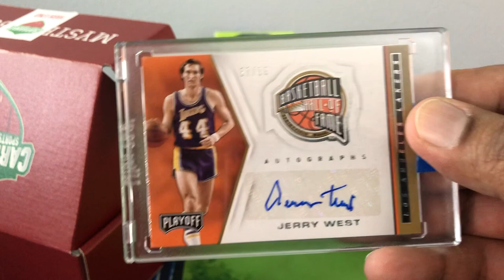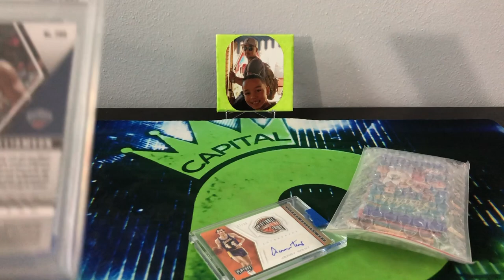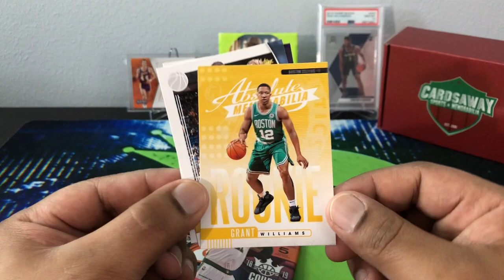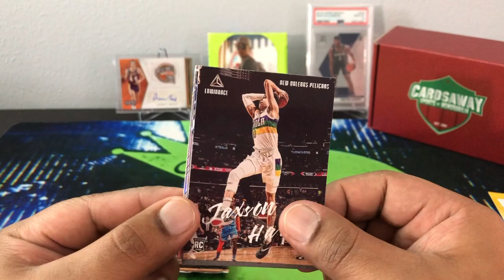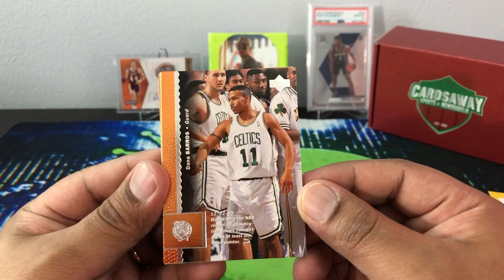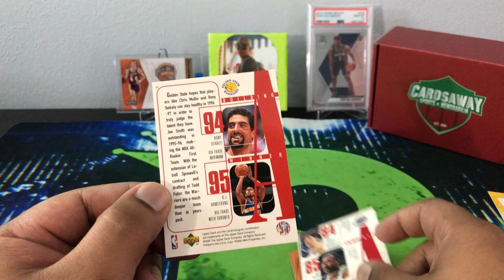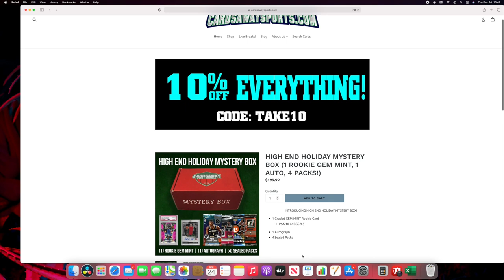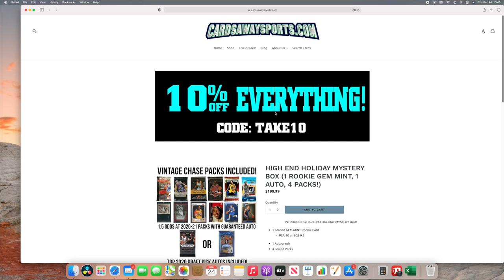Cardsaway Basketball High End Mystery Box. Guaranteed Auto & Gem Mint Rookie Card!! BIG ROOKIE PSA!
For breaks check them out at